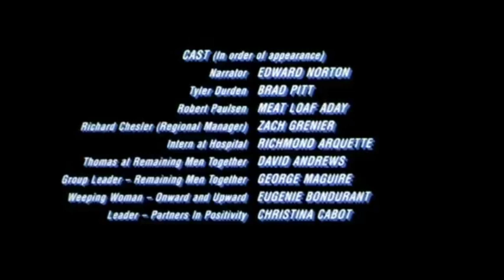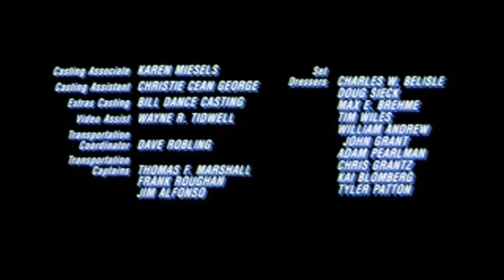Fight Club Romantic Edition FanMade MusicVideo Spoiler Alert